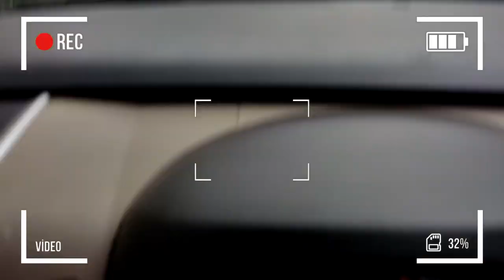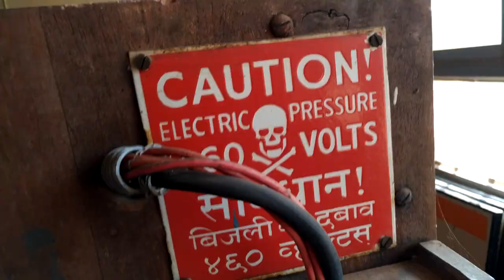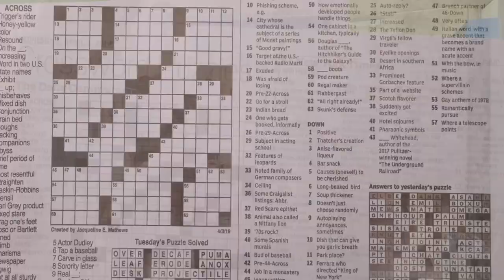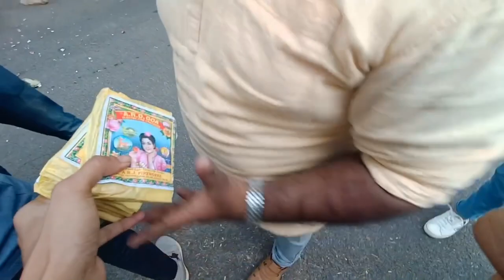College Diaries V001 | Goa College Of Engineering | Sampreet Khanolkar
season 02 ( yese he ,aach lagta hai)
Election Day Goa College Of Engineering
Limbu Soda
this video was recorded long back, was unable to upload because of exams and submissions
fast edited video 80% Best could do better

See You supersoon